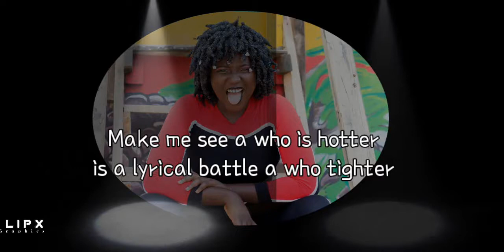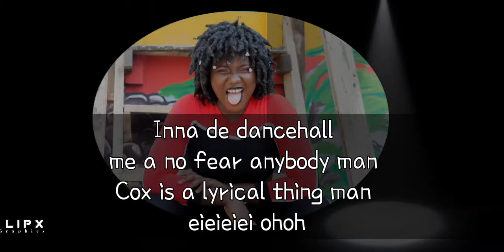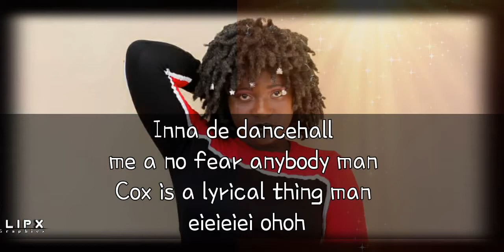Euni Melo - Lyrical Thing Lyrics Video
The Ghana Queen of Dancehall is here again with another club master piece for all her fans.
the budding young songstress have been the brightest spot of the Female dancehall fraternity with high potentials.
winning lots of laurels in her maiden professional recording year, Euni Melo siezes the opportunity to tell the likes of Ak, FELLA and co that music is all about the good lyrics and punchlines.
song produced by Experienced Swanzykin and released by PPP records.
visuals by Lips Entertainment ( Qwecylips)